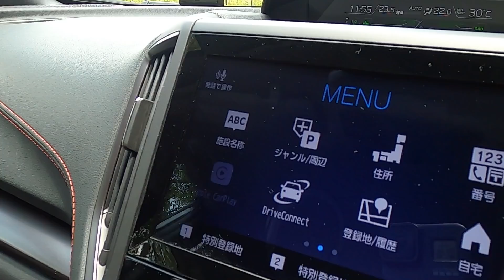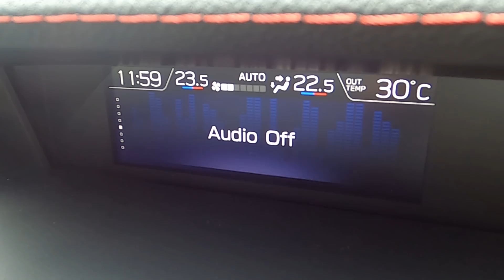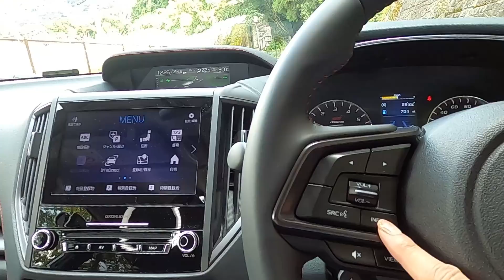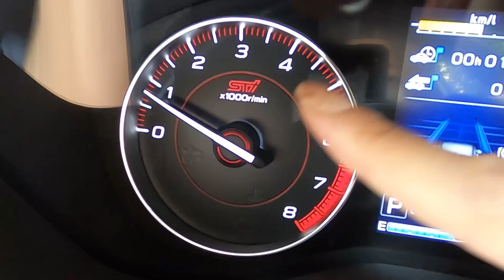【インプレッサ STI sport】内装外装を詳しく紹介！上質なカスタム仕様がカッコイイ！ブラックで彩られた最上級モデル！SUBARU IMPREZA STI sport 2021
今回はSUBARUのインプレッサSTI Sportをご紹介です！

リクエストでもよく頂いていた人気の一台。
今までご紹介したどのスバル車とも似ているようで違った立ち位置の一台で
ファミリー層からの支持も熱い一台です。

STIならではのスポーティな内外装は特別感があり
もちろん、走りもとことん楽しめる車になっています♪

インプレッサを検討されている方や実際に乗られている方はもちろん
動画の感想コメントもぜひ書き込んでください♪

こちらの動画がMOBY（ ）さんにて紹介されました！
分かりやすくポイントをまとめてくれています♪
他にも車の最新情報などの記事があるので是非見てみて下さいね◎

Horizon by Beau Walker
Summer ｂｙ Jurgance & Beau Walker

▼衣装提供などで応援して下さる方はコチラ▼